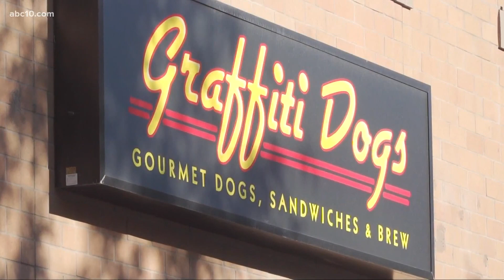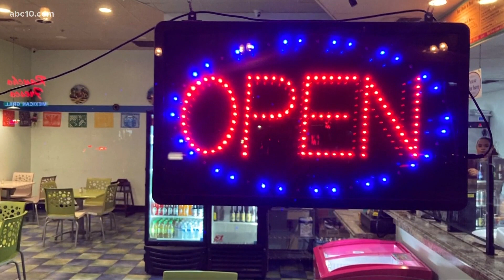Stanislaus County says purple tier 'potentially devastating'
The county is requesting to stay in the red tier because they believe it will hurt the economy. The hospitalizations in the county have also nearly doubled.